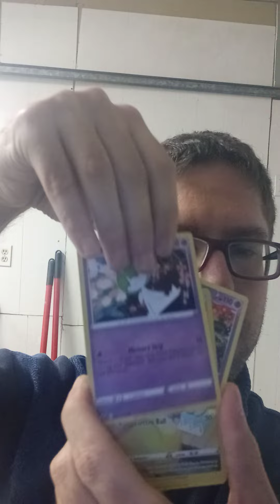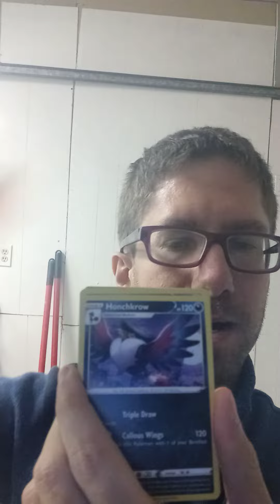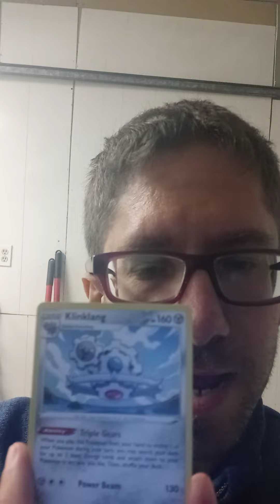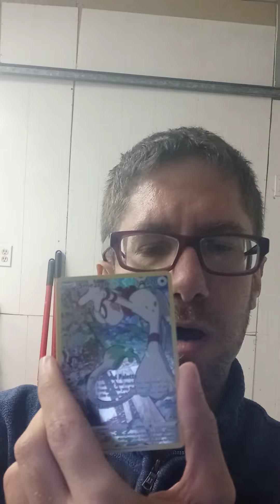I'm Opening PKMN Cards, Where Now??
(Family Friendly 13+) Something a bit different 🤔 Odd perhaps? Could this be just be a teaser for all the phenomenal PKMM openings that are yet to come? I'm all over the map, as usual.. These location are taking me by surprise HBU all? I have an infinite number of new ideas planned for the new year. Should I start rolling them out now? How about with these pulls, does it get your blood boiling?